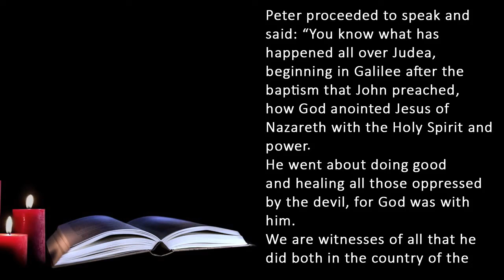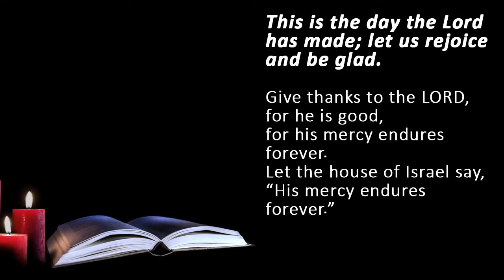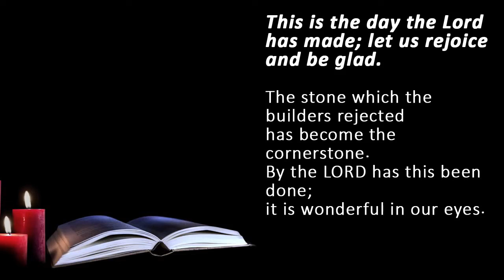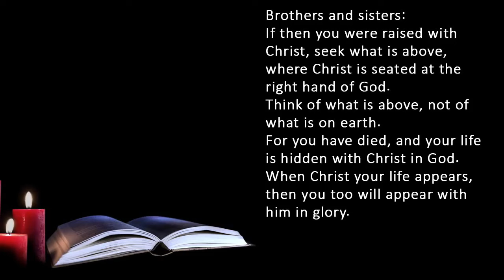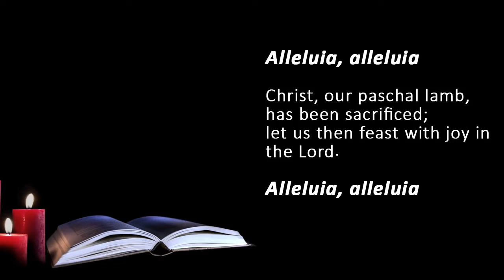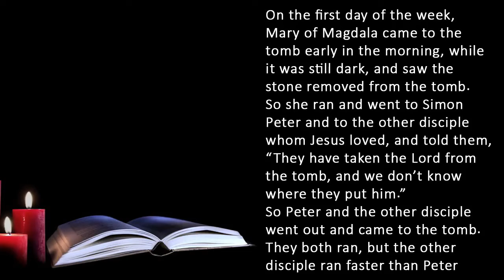Catholic Daily Mass Readings for today I Sunday March 31 2024